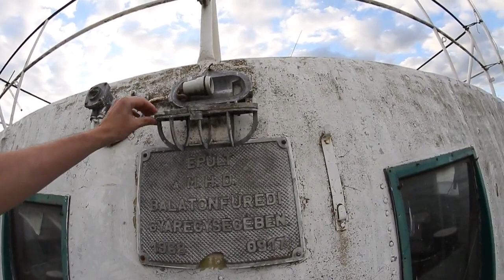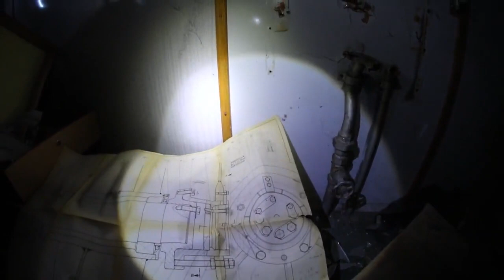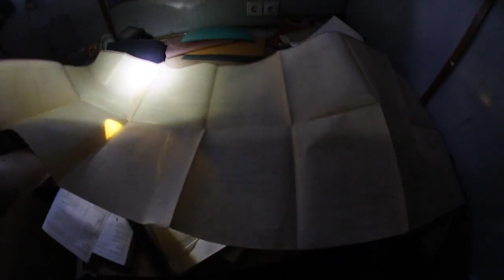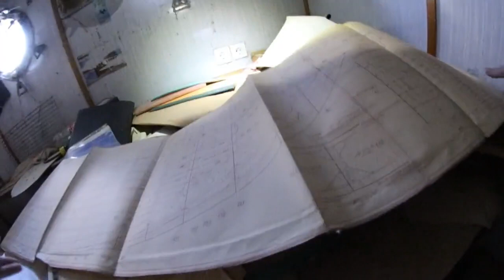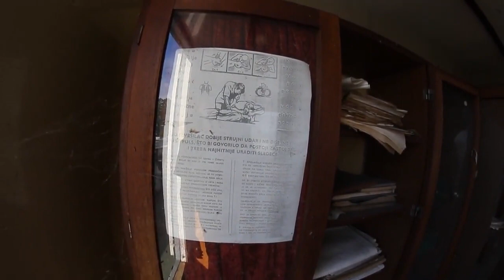cakor i vucevo novosadski ledolomci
Istrazivanje dva legendarna ledolomca koja su verno sluzila novom sadu sve dok nisu sistematski unisteni od idiota.
ovako izgleda upravna zgrada firme koja je u svom vlasnistvu imala brodove cakor i vucevo.